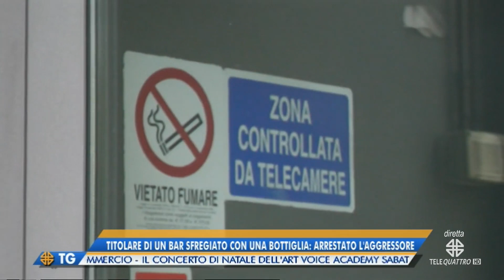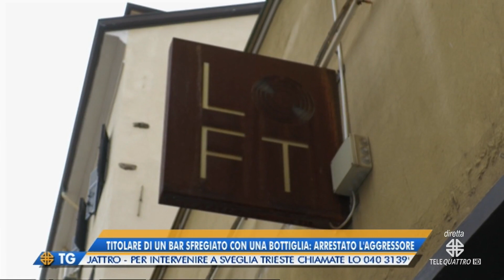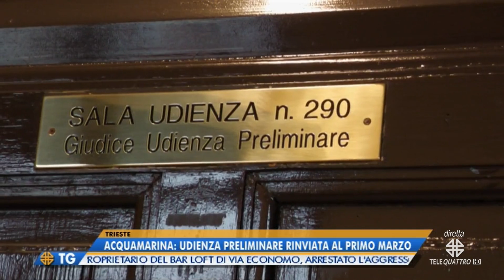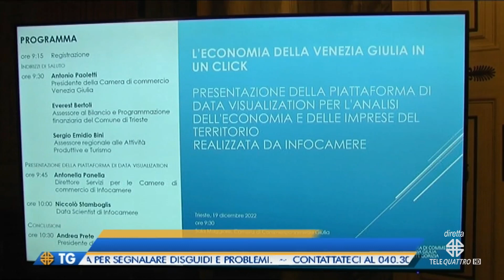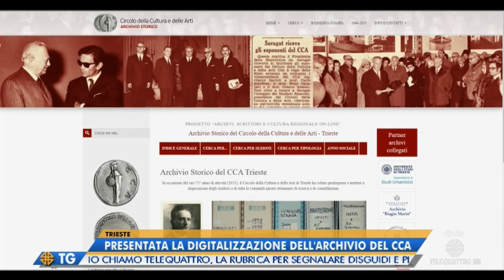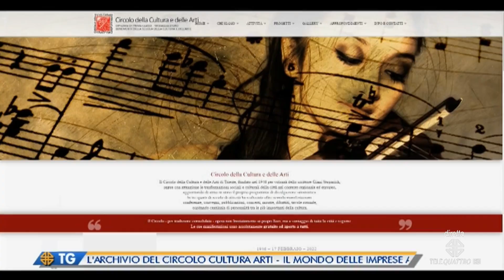IL NOTIZIARIO EDIZIONE COMPLETA | 21/12/2022